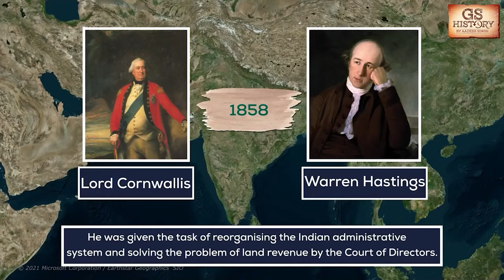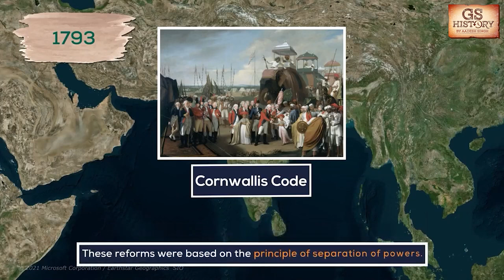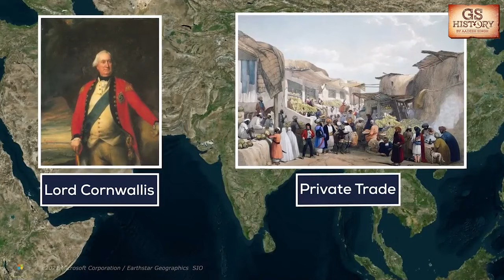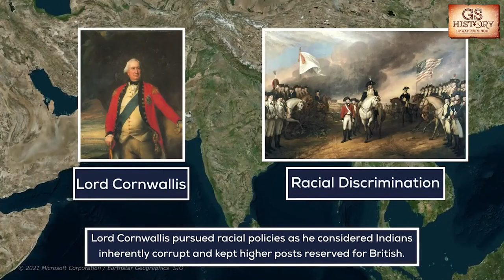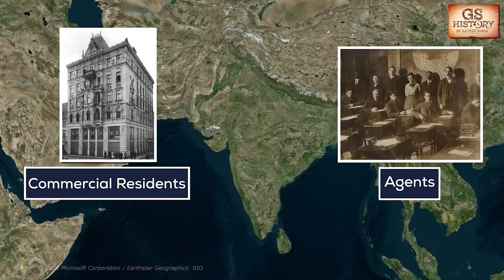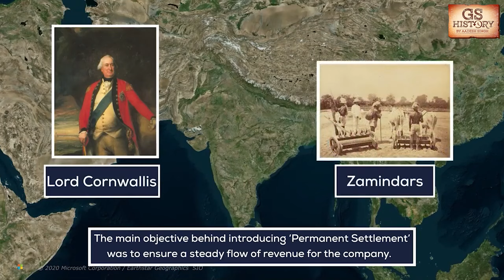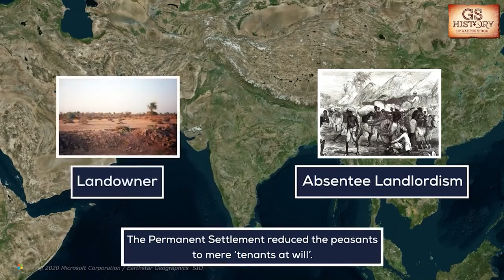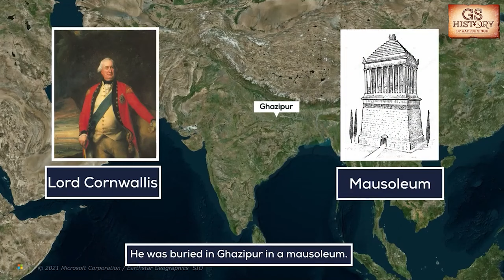Lord Cornwallis (1786-1793) | Indian Modern History | Governors General & Viceroys of India | UPSC